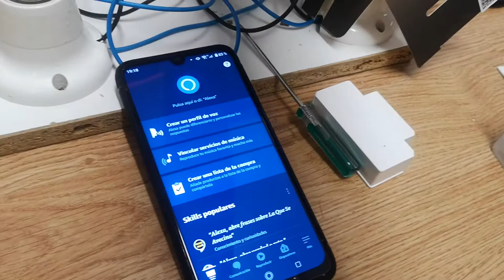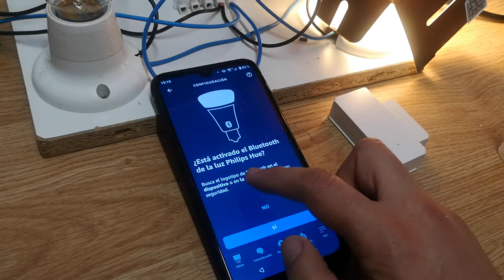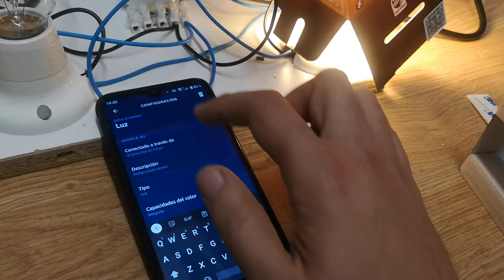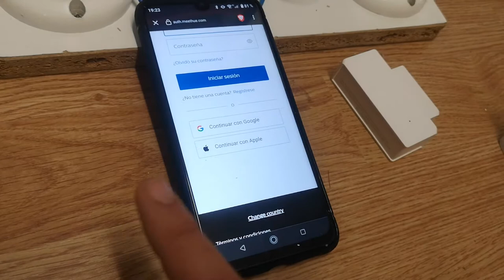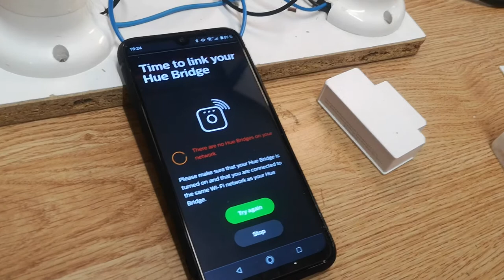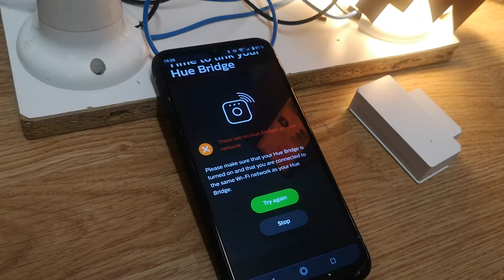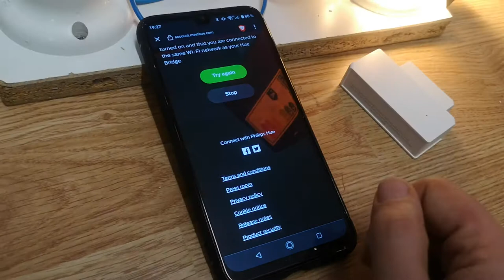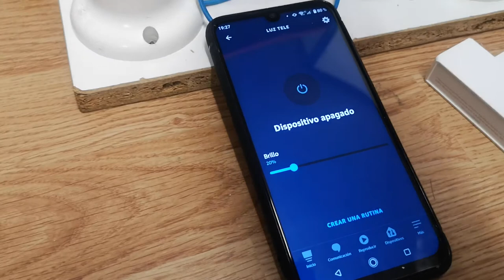Domotica philips hue conexión Alexa echo y google home